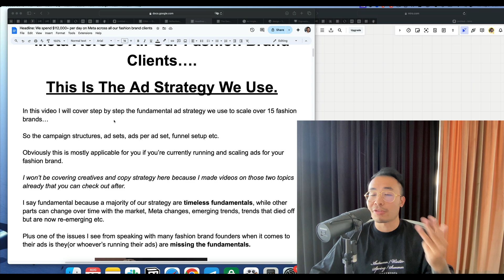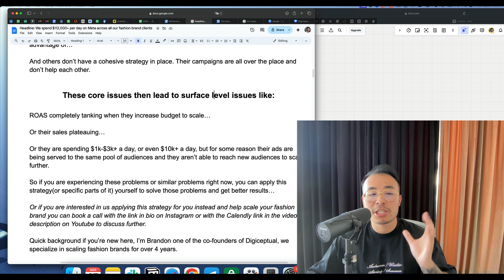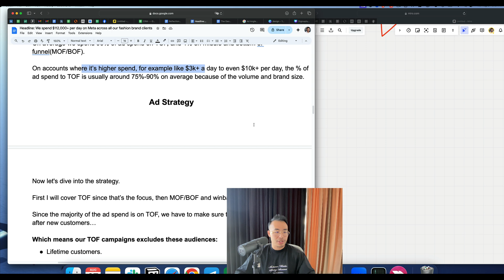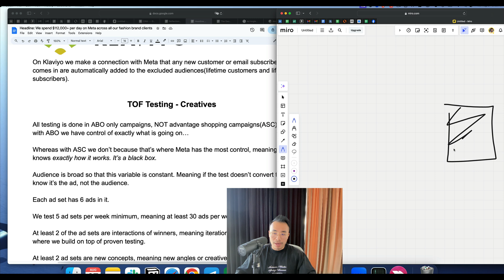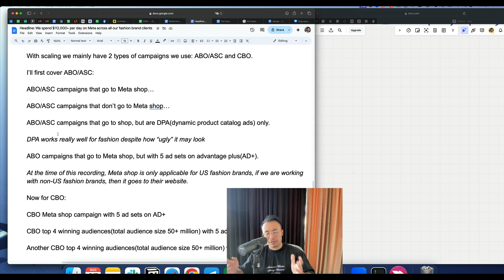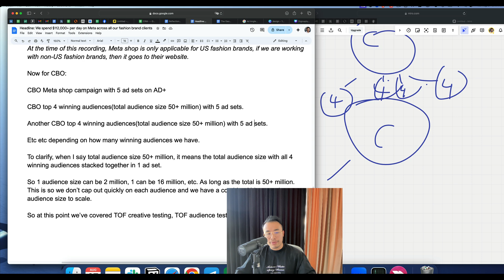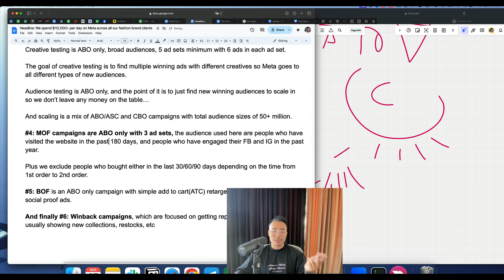We Spend $112,000+ Per Day on Fashion Meta Ads. Here's The Strategy.